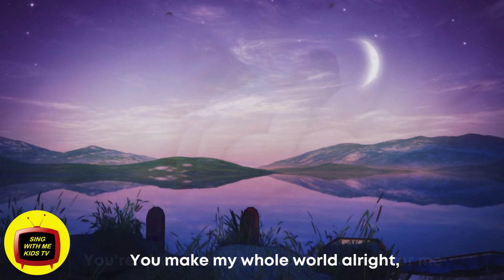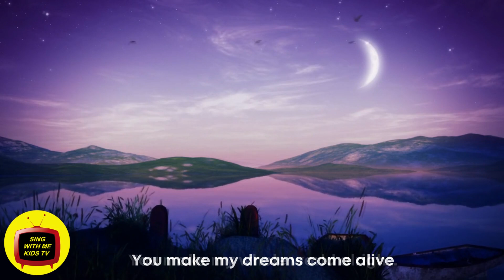Still In Love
(An Expectant Mother's Song of Love For Her Unborn Child)